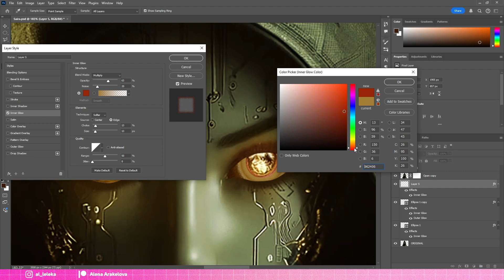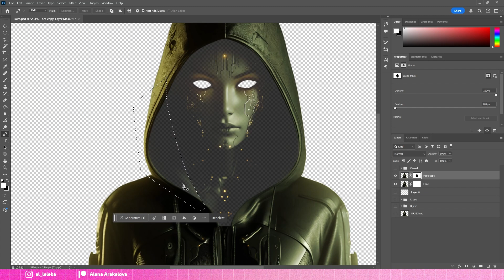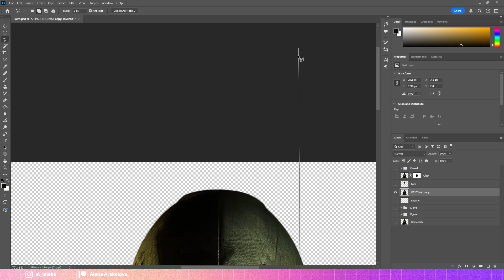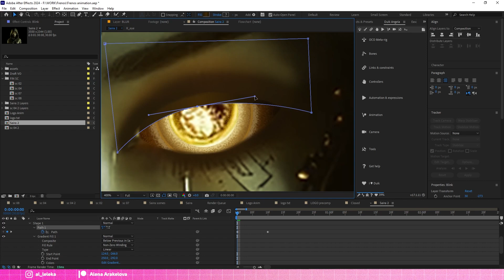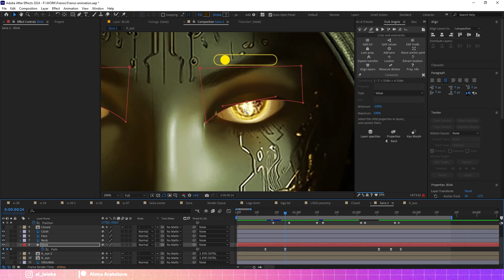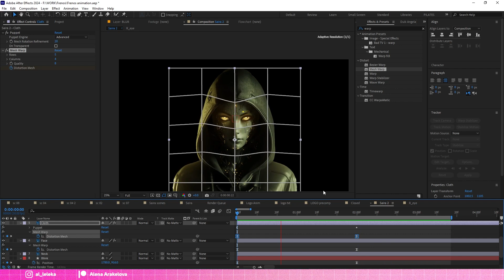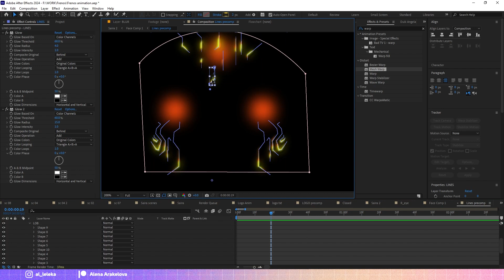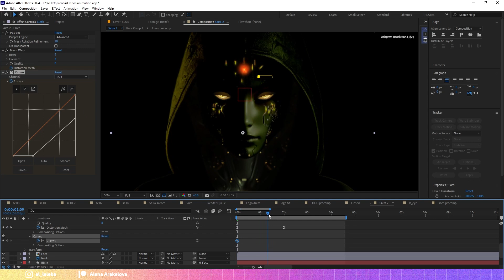HOW TO ANIMATE STILL IMAGE IN AFTER EFFECTS. CHARACTER ANIMATION. NO PLUGINS. TUTORIAL